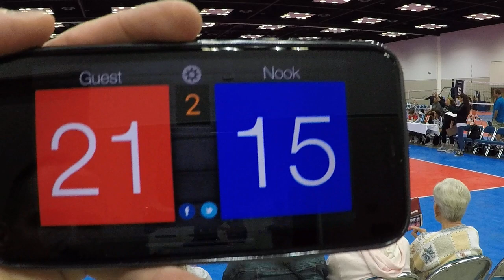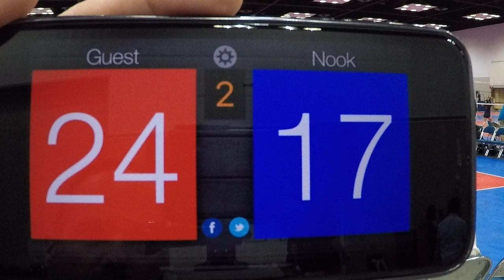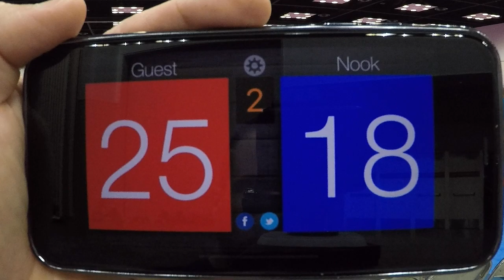NVA 14 Black vs OJVA 14-1 Gold (CE) (13) SET 2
(L) 25-18

Nationals in Indianapolis, IN